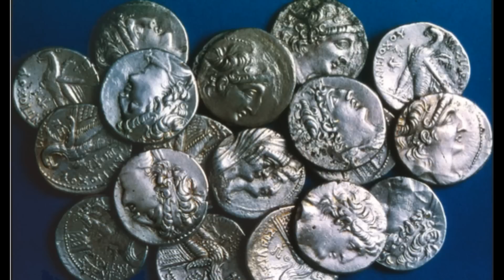Last Days of Jesus: Entering the Lions Den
In this video narrative I relate the story of Jesus's final journey to Jerusalem after spending the winter of the year 29-30 CE across the Jordan in the Wadi Cherith--where Elijah the Prophet once hid from Ahab and Jezebel. Similarly, Jesus withdrew to the Decapolis areas, away from Herod Antipas, who had just had his cousin John the Baptizer executed.